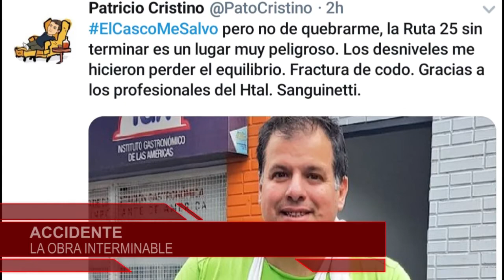NoticiasEnUnMinuto de PilarPolitico.com.ar 10/06